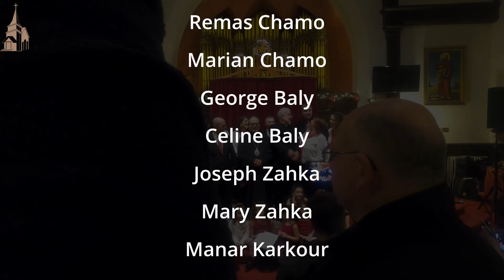Christmas Recital 2022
00:00:00 Entrance
00:00:42 Father Anton Sabha Welcome Message
00:04:08 H.E. Archbishop Mor Dionysius John Kawak Intro Prayer
00:07:36 Shubho l-haw Qolo (Syriac Hymn)
00:10:36 A'l Bet L-hem (Syriac Hymn)
00:13:38 Mshiho Ethiiled (Syriac Hymn)
00:16:15 Qurba Al-Mithwad (Arabic Hymn)
00:21:30 Ya Sahiba Al-Eiid (Arabic Song)
00:25:56 Hidiyat Hubbak (Arabic Hymn)
00:29:29 Do you Hear What I Hear
00:33:30 Mary's Boy Child - Little Town of Behtlehem
00:41:07 Ho Ro'Em B'ofarto - Malakho men Shelio - Eiro men Rawmo (Syriac Songs)
00:55:47 Medley of English, Arabic & Syriac Hymns and Songs
01:05:57 Hallelujah Christ is Born
01:07:21 H.E. Archbishop Mor Dionysius John Kawak Closing Remarks
01:16:27 Deacon Razek Siriani Thank You Remarks
01:18:57 Commemorative Picture

St. Matthew's Orthodox Church of Boston Choir

Conducting: Deacon Razek Siriani

Choir

Fr Anton Sabha
Sima Sivri Aroush
Mery Mallouh
Mirna Abdelahad
Ruba Sabha
Alma Riche
Antoine Sbat
John Chamo

Youth Choir

Sandy Kario
Isabel Chamo
Michelle Bahhady

Kids

Meriane Sbat
Seham Alzeem
Sofia Mallouh
Annabelle Youseff
Gabriel Chamo
Remas Chamo
Marian Chamo
George Baly
Celine Baly
Joseph Zahka
Mary Zahka
Manar Karkour
Taj Karkour

Musical Instruments

Samuel Sjostedt – Oud
Rebecca Mac – Violin
Basem Batbota – Nai & Tambourine
Akram Haddad – Piano
Meera Musallam - Qanoun